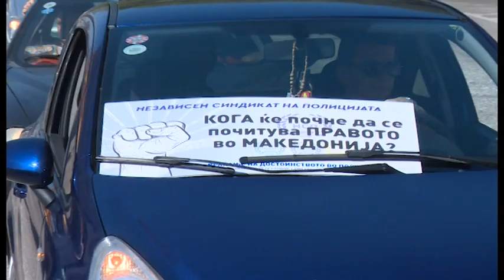Скопје под опсада на незадоволни полицајци - НСП со ултиматум до Владата за 25% поголема плата